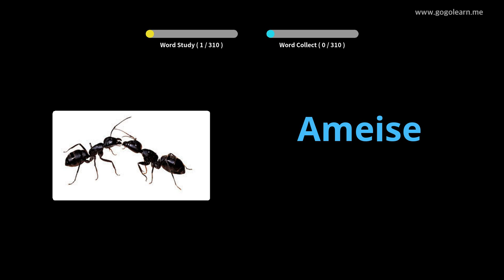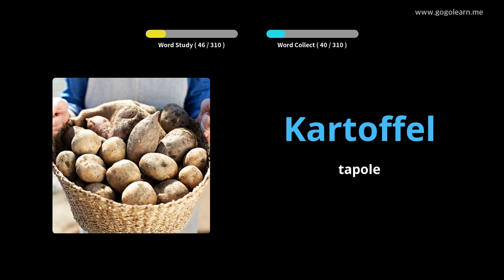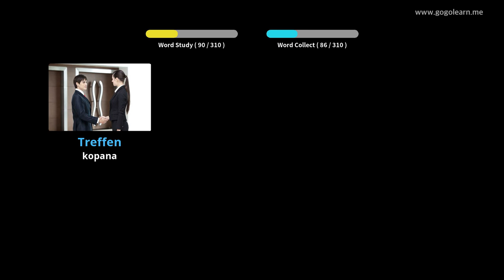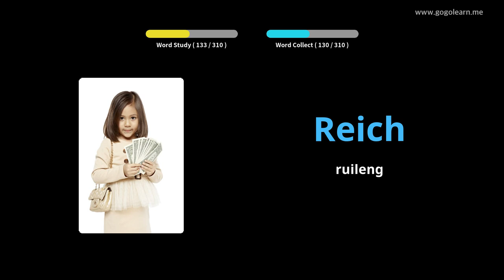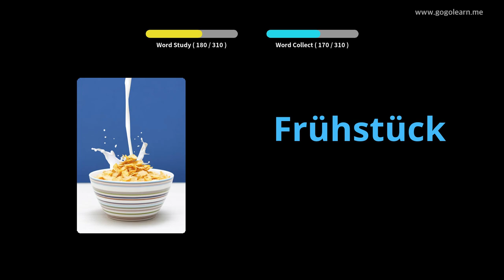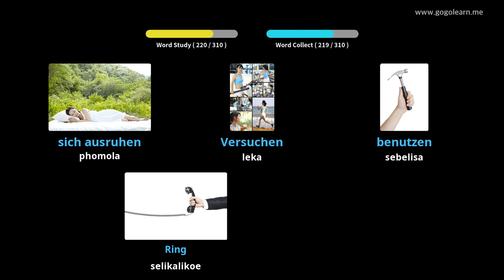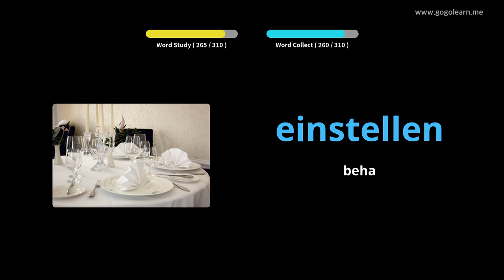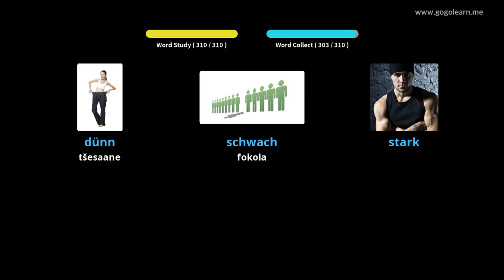Ho mamela Vocabulary ea Jeremane Ha U ntse U Khanna |Golearn